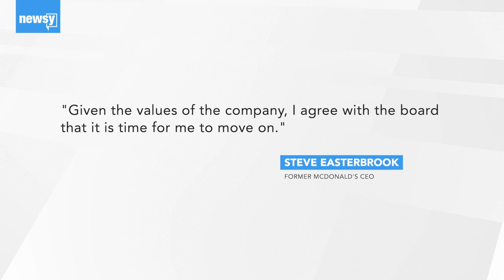McDonald's CEO out over employee relationship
The fast food giant said in a statement Steve Easterbrook had "separated" from the company.